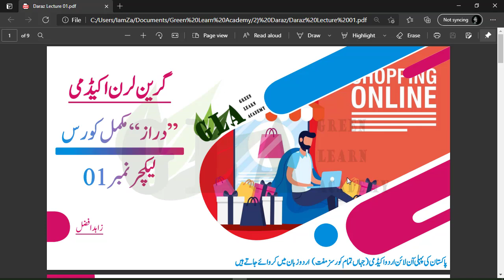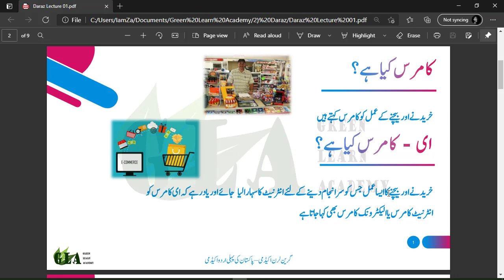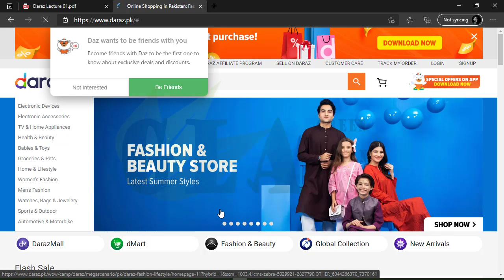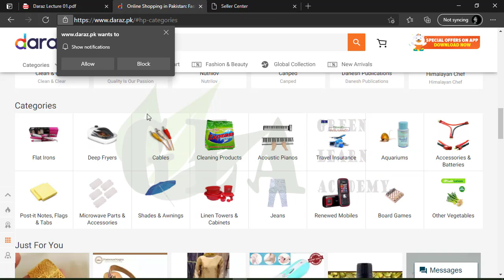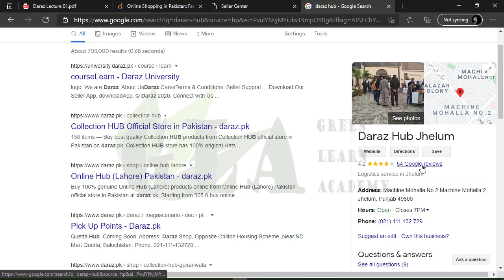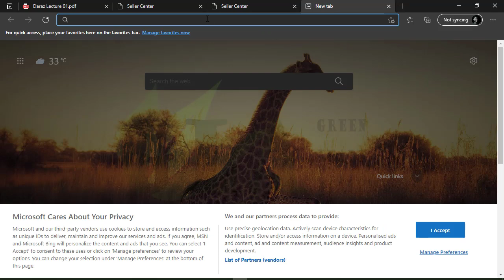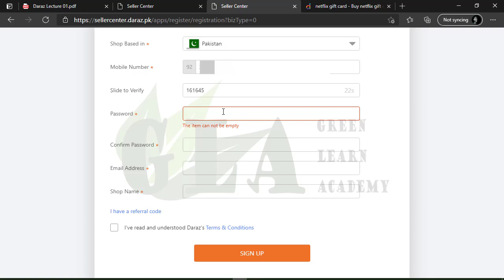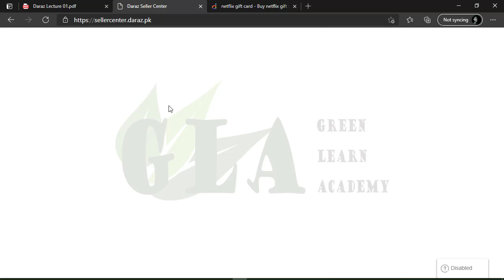Daraz Complete course in Urdu | Lecture no 01 | e commerce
E-commerce (electronic commerce) is the activity of electronically buying or selling of products on online services or over the Internet. The term was coined and first employed by Dr. Robert Jacobson, Principal Consultant to the California State Assembly's Utilities & Commerce Committee, in the title and text of California's Electronic Commerce Act, carried by the late Commmittee Chairwoman Gwen Moore (D-L.A.) and enacted in 1984. Electronic commerce draws on technologies such as mobile commerce, electronic funds transfer, supply chain management, Internet marketing, online transaction processing, electronic data interchange (EDI), inventory management systems, and automated data collection systems. E-commerce is in turn driven by the technological advances of the semiconductor industry, and is the largest sector of the electronics industry.

Daraz is an online marketplace and logistics company which operates in markets of South Asia and Southeast Asia. It was founded in 2012 as an online fashion e-commerce marketplace in Pakistan by Muneeb Maayr (Founder) & Farees Shah (Co-Founder) at the based venture builder, Rocket Internet. Daraz Group operates e-commerce platforms and logistics service in Bangladesh, Myanmar, Nepal, Pakistan and Sri Lanka. Bjarke Mikkelsen is the current CEO of Daraz. In May 2018, Daraz Group was acquired by the Chinese e-commerce company Alibaba Group from Rocket Internet.